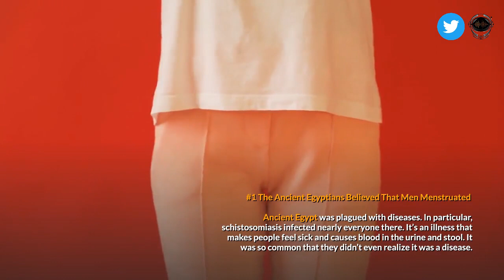Truly Disgusting Facts About Life In Ancient Egypt | حقائق مثيرة حقًا عن الحياة في مصر القديمة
Egypt is the land of pyramids and pharaohs, tombs filled with glittering treasures, and powerful men who ruled a country like gods. When we think of ancient Egypt, we think of the wealth and glamour of kings. But we usually leave out the dirty—and disgusting—details.

If it matters to you, it matters to us. We are in the people business.